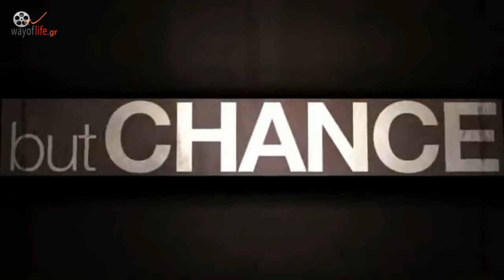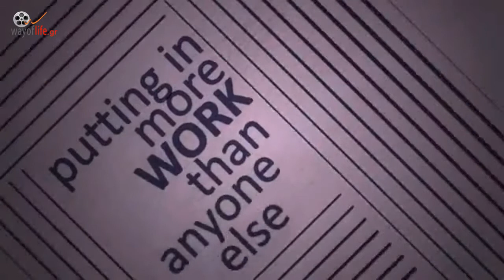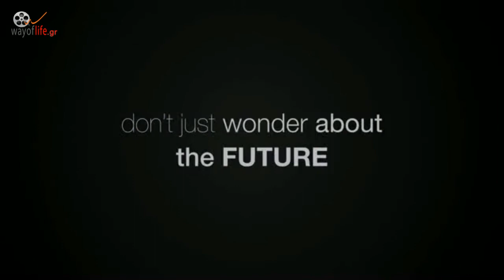The Future of You! Way of Life seminars